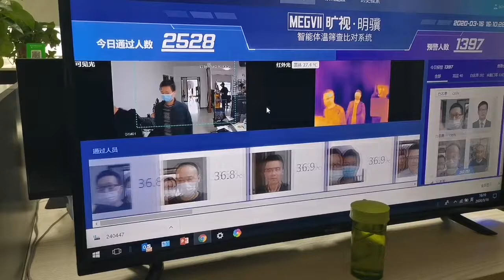Mingji pass demo in small groups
1. 4-8 ppl/sec, at 3-4m distance
2. face image marked with temperature
3. history log